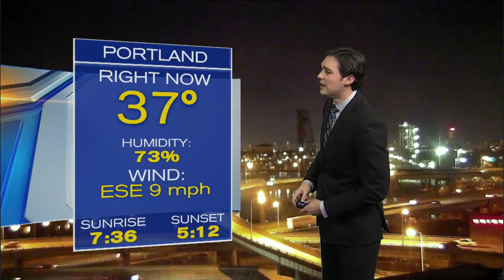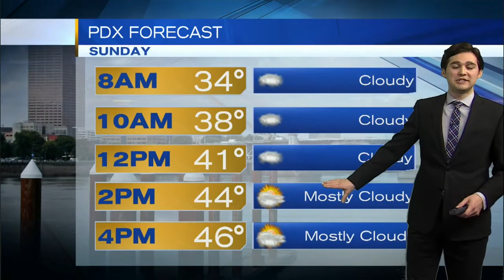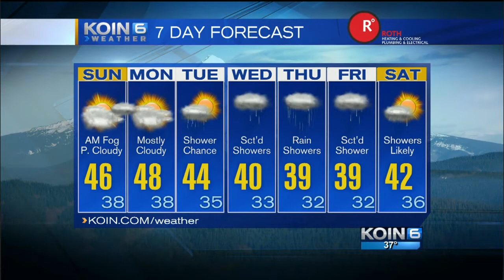Late Saturday Night Weather Update January 28th, 2017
Another cloud driven day, Joseph Dames has the weather update